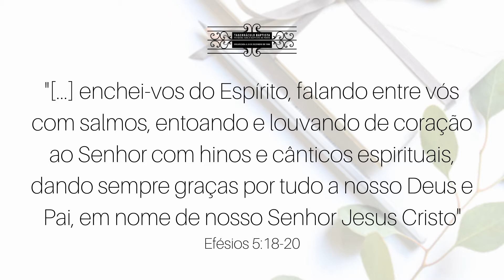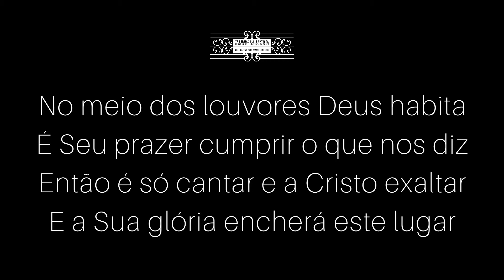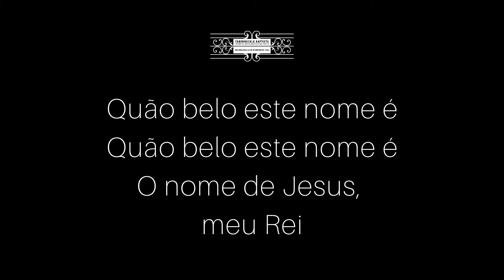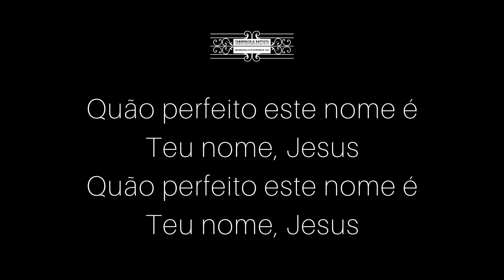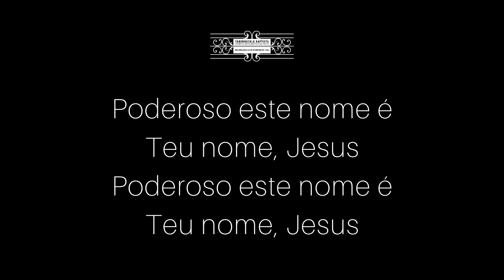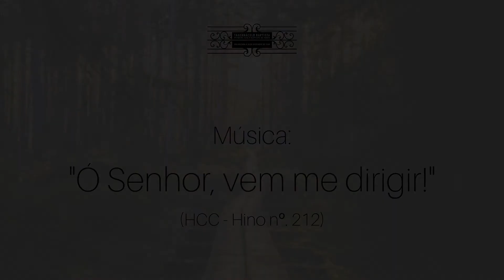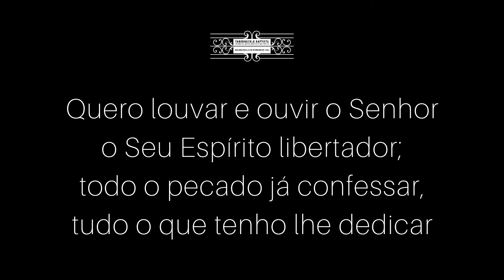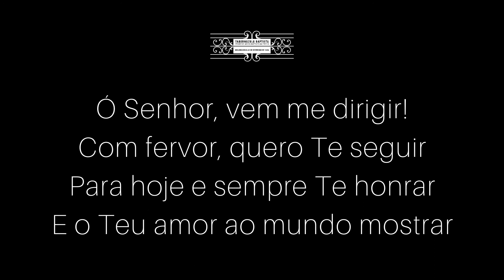Culto Dominical - "Cheio da glória de Deus!" - Pr. Eliel Harada || PIBPORTO - 28.02.2021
Músicas Originais:
- What a Beautiful Name it is de Hillsong Worship
- Ó Senhor, vem me dirigir - HCC 212

Vozes:
José Rodrigues
Isabela Harada

Ficha técnica
Edição e legendas: Isabela Harada
Programa de Edição: VSDC Video Editor
Câmara: Canon Legria HFR506